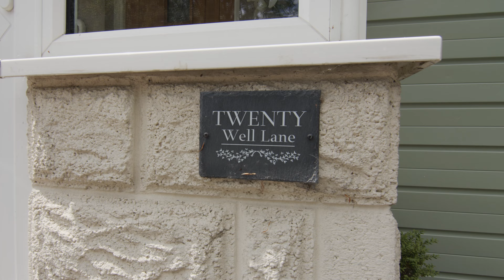20 Well Lane, Shaftesbury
An absolutely stunning semi-detached cottage that has been totally refurbished and upgraded by the current owners to a high standard in order to present a simply beautiful home.